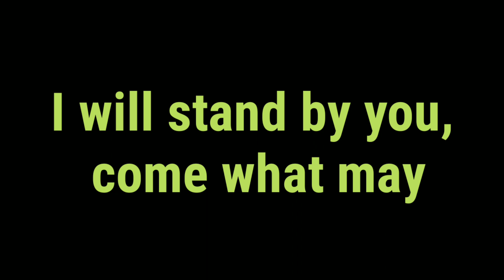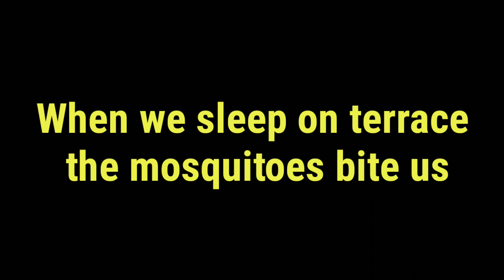Best Spoken English Lessons | English Speaking Course Online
हैलो दोस्तों, Arya englishPoint में आपका स्वागत है, आज की Post में आप जानेंगे की

English जुडे़ रोचक तथ्य अगर आप English की जानकारी प्राप्त करना चाहते है तो इस Post में हम आपको English  की पूरी जानकारी देंगे।
I  English जुडे़ रोचक तथ्य

Crozier Tripod TR03110 Tripod Kit

My Camera ..